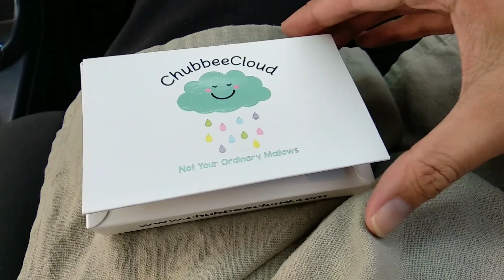【開箱】同學告別的神秘禮物！